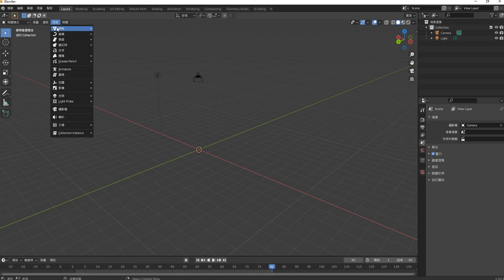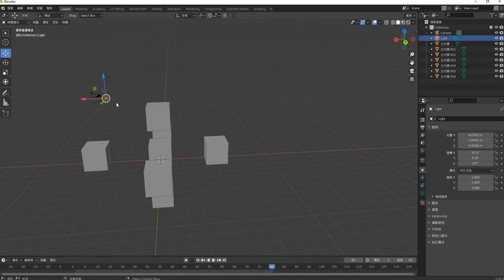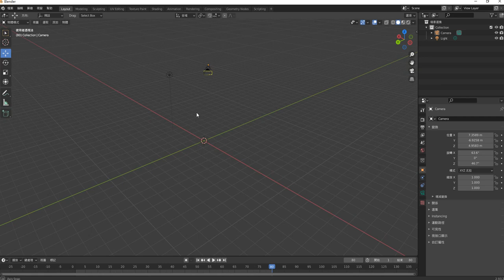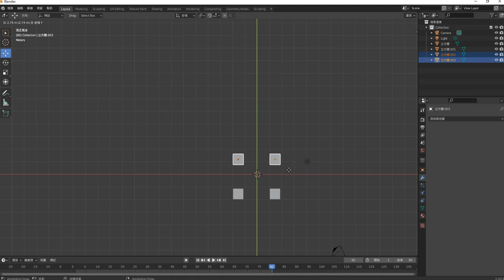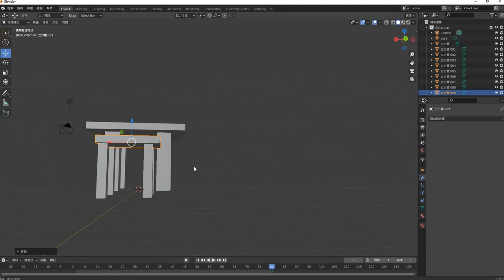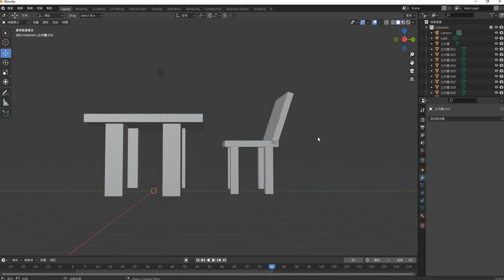blender入門2 建立桌椅組